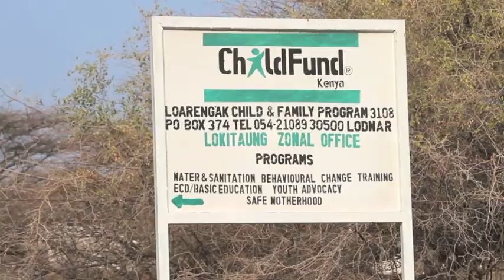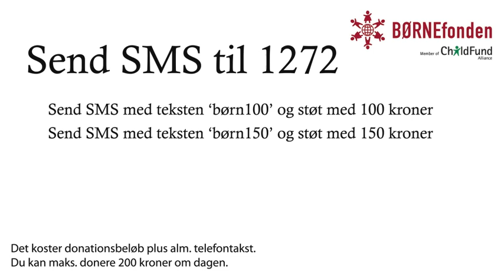Børn skal ikke sulte. Børn skal ikke flygte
SMS 'børn100' til 1272 for at støtte med 100 kroner. Eller SMS teksten 'børn150' for at give 150 kroner.

Lige nu arbejder BØRNEfonden i Kenya og Etiopien for at redde familier og børn fra at dø af sult. Det gør vi gennem ChildFund International. Du kan hjælpe ved at støtte økonomisk - på vores hjemmeside eller via SMS.

Det koster donationsbeløbet + alm. SMS-takst. Du kan maks. donere 150 kroner om dagen. Ingen fortrydelsesret.